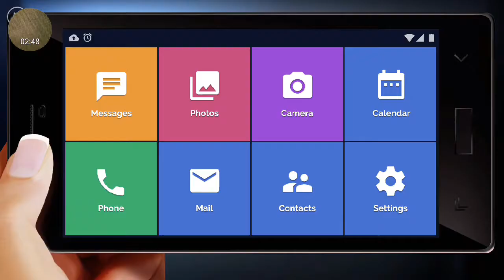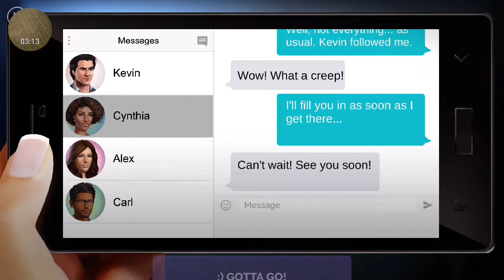Linda Brown [iOs] [Android] Game Review _ 128G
2 player iphone games
8 bit iphone games
iphone 4 ios 7 games
iphone 4 ios 7.1.2 games
iphone 4 s games
iphone 4s download games
iphone 4s free games
iphone 4s games 2016
iphone 4s games offline
iphone 4s hd games
iphone 4s vr games
iphone 5 games
iphone 5 games gta 4
iphone 5 games ios 9
iphone 5 s games
iphone 5c best games
iphone 5c games
iphone 5s best games
iphone 5s best games 2016
iphone 5s games 2016
iphone 5s games 2016 free
iphone 5s games ios 10
iphone 5s hd games
iphone 5s unboxing games
iphone 6 best games
iphone 6 free games
iphone 6 games
iphone 6 games 2016
iphone 6 plus best games
iphone 6 plus games
iphone 6 plus games 2016
iphone 6 s games
iphone 6s games 2016
iphone 6s games 3d touch
iphone 6s plus games
iphone 6s plus games 2016
iphone 6s top games
iphone 7 apps and games
iphone 7 best games
iphone 7 exclusive games
iphone 7 free games
iphone 7 free games september
iphone 7 games
iphone 7 games and apps
iphone 7 games review
iphone 7 games test
2 player games android,
2 player online games android,
4 player android games,
5 android games hidden,
5 android games like gta 5,
5 android games you must play,
5 android games you must play(2017),
5 android games you must try,
5 hidden android games,
64 bit android games,
7 new android games 2016,
8 bit android games,
99 cent android games,
99 slayer android games,
android 1gb games,
android 1gb ram games,
android games bluetooth,
android games bluetooth controller,
android games bluetooth multiplayer offline,
android games cheat engine,
android games compatible with controller,